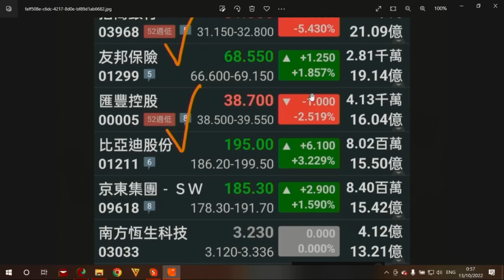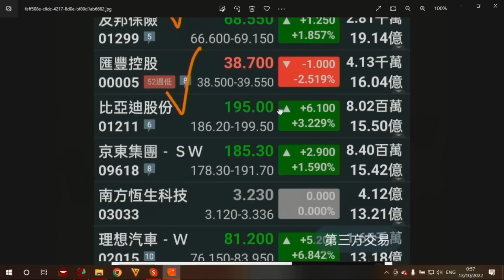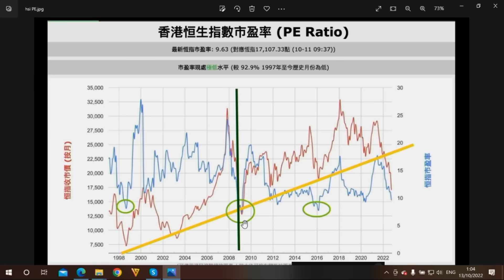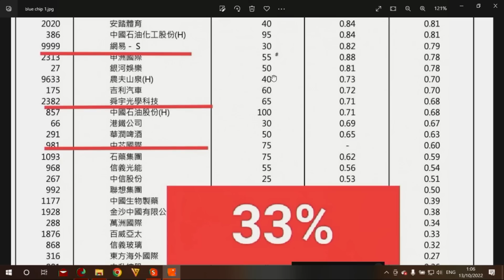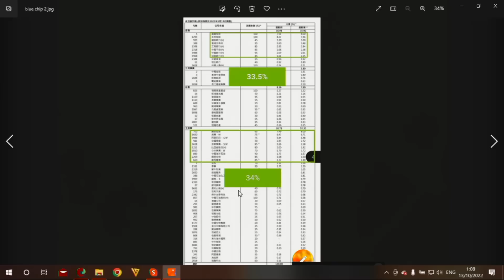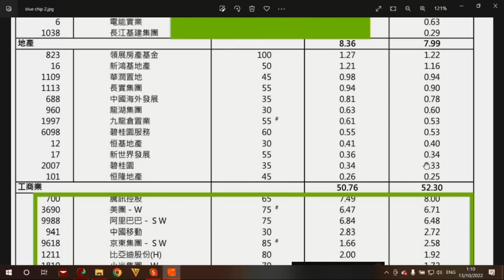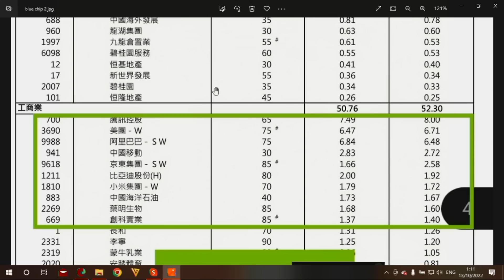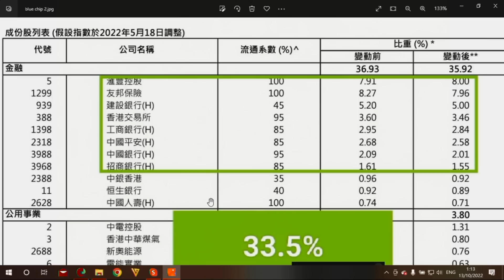財經揭露149d 恆指成份股權重與PE預示跌市有幾深:匯豐友邦有排衰(魚缸交易手記) 20221013